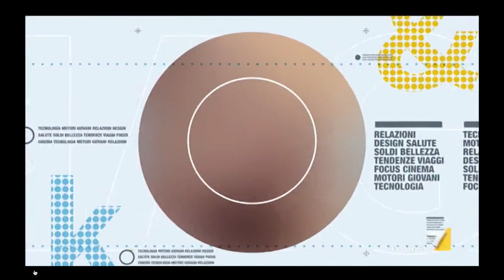Magazine7 (La7): Taomoda Awards 2017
Speciale Taomoda Awards 2017 trasmesso da Magazine7 (La7)